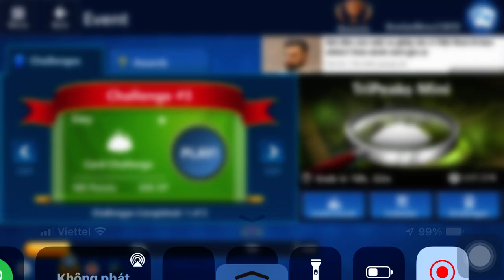TriPeaks Mini|Challenge #2|December 9,2024